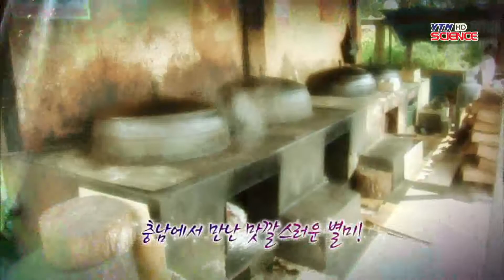[오미스코리아] 팔도 식도락 여행 - 충청남도